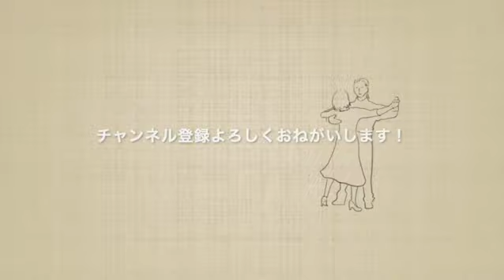【ブラインドシンガーアンドダンサーKAORU】愛のワルツ【歌います！踊ります！】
お待たせいたしました‼︎１ヶ月ぶりの動画です！
今回はいつもと違う演出をしてみました！

愛のワルツ
作詞 KAORU  作曲YASU

ダンス講師 小河原正光